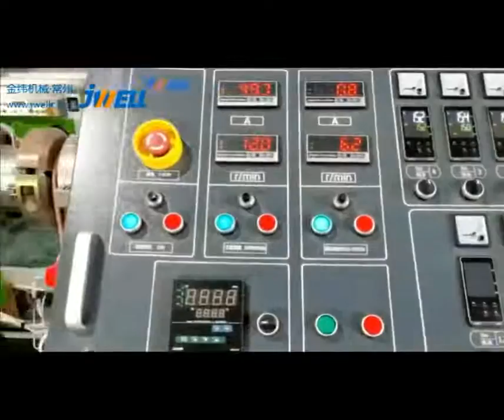JWELL PVCprofile windowprofile profile wallpanel decorationsheet pvc extrusion machine